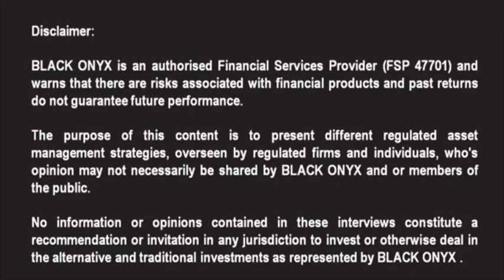AnBro - Offshore Growth Portfolio (USD) - BLACK ONYX